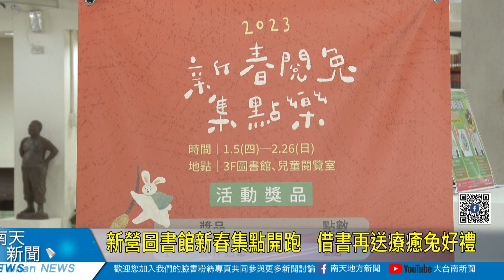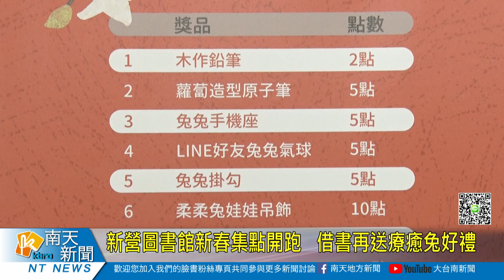新營圖書館新春集點開跑 借書再送療癒兔好禮20230106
喜迎112年農曆新春，新營文化中心圖書館即日起特別推出「新春閱兔集點樂」迎春系列活動，除規劃三大主題書展外，更有最受讀者們歡迎的兔年主題限定集點贈禮活動，集滿相對應的點數，就能兌換各種兔兔療癒小物，鼓勵民眾踴躍借書閱讀換好禮。